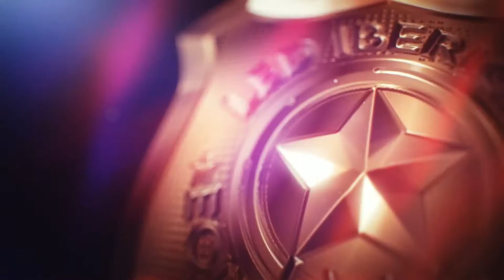FLEXIBUMP - PERIMETRAL FLEXIBLE CE R65 ALTA POTENCIA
Próximamente en nuestra tienda online. La única luz perimetral casi indestructible y FLEXIBLE hasta 30 grados del mercado!!